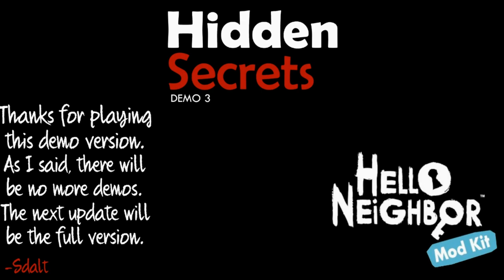HELLO NEIGHBOR MOD KIT - HIDDEN SECRETS DEMO 3 [PART 2]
Mod from Sdalt

1. QIWI: MINI SALO